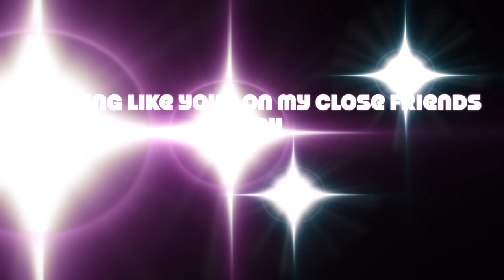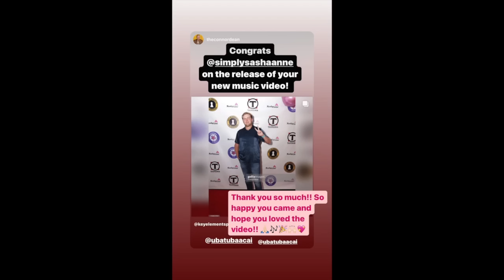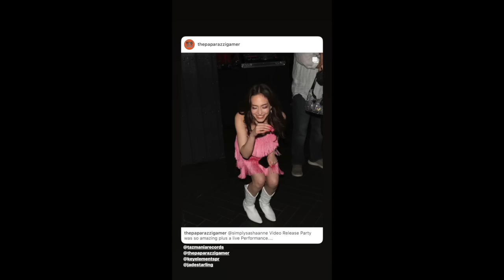Vlogging like you're on my private story/bts of release party - Sasha Anne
My first original single is now out everywhere with the music video on my channel! Really hope you love it! Here is the vlog of the release party!

footage from @raavhollywood

LET’S CONNECT!

ABOUT SASHA ANNE
SASHA ANNE Born in New York, started her YouTube channel Sasha Anne at 13. A 2018 Shorty Award finalist and 2019 winner of Audience Award for her Wonder Woman video as part of her Empowering Young Women Campaign, Sasha parlayed into acting starring in the Indie Horror film Reeds Point: Bad Blood Never Dies produced by DeLaurentiis streaming on Amazon Prime as well as a cameo in the series On All Fours. Her debut cover single Catch Me I'm Falling, of the 80's hit by Pretty Poison, original singer Jade Starling is streaming on all platforms and the music video has been submitted to the MTV music video awards. Her song was number 1 on the indie pop charts. Her original single and music video “Scars" is coming April 21st. Sasha has added talk show host to her resume with her YouTube show "The Vibe with Sasha Anne." Bullied in middle school for her Dyslexia, she is an anti-bullying advocate. Sasha Anne Instagram VERIFIED (+184k followers) // Sasha Anne IMDb
YouTube (+5M views)

Some products are sent for consideration of a review, all opinions are
100% my own.  Thank you for all your support!

If you've read this far just comment something nice, and have a magical day!